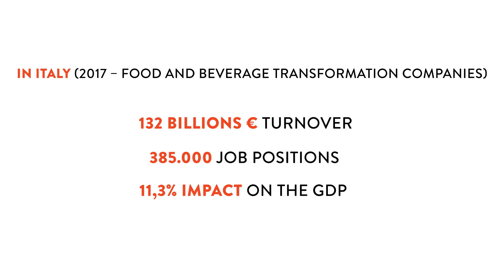Food Engineering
Presentation of the new Master of Science in Food Engineering.